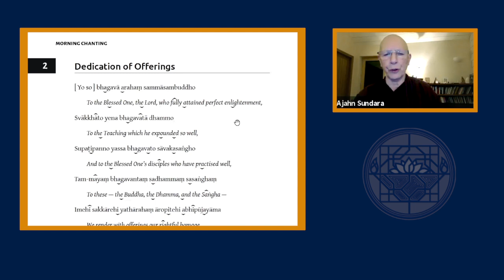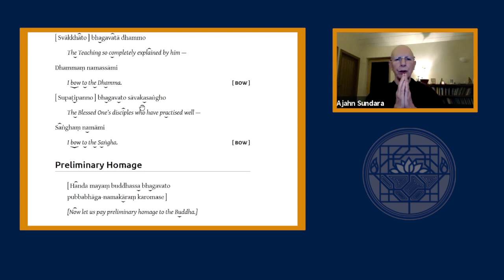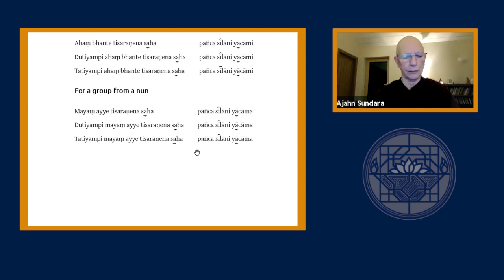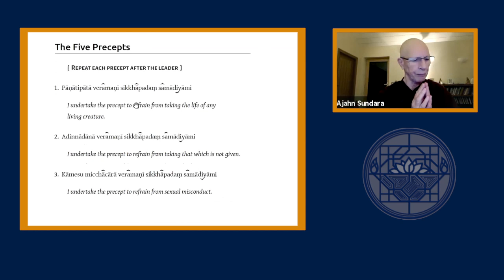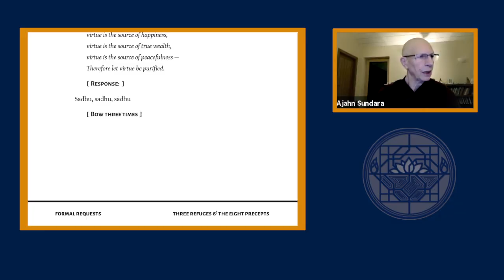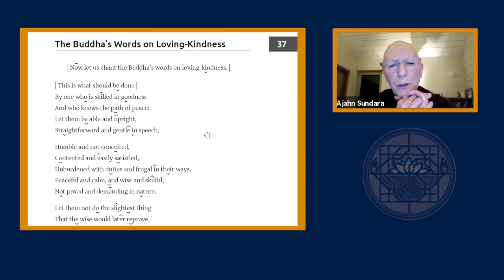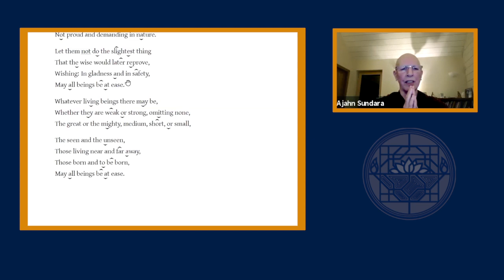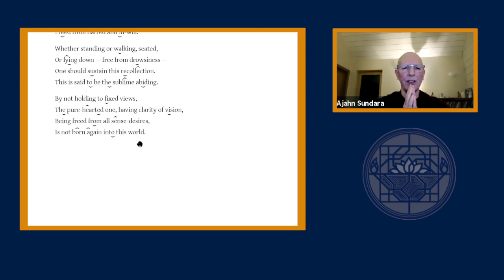Theravada Meditation with Ajahn Sundara 7 December 2020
Online meditation class led by Ajahn Sundara during lockdown 7th December2020

The class is led by Nick Carroll, Wendy Orr and Martin Evans, experienced lay teachers associated with Amaravati, under the auspices of senior nuns from the Thai Forest tradition of Ajahn Chah. The main focus of the classes will be an exploration of the Theravada teachings with particular emphasis on their application in daily life. There will be opportunities for formal meditation (with instruction), determining the Five Precepts, and a short talk and/or questions and discussion. Guest teachings are open to non-members.

Ajahn Sundara is originally from France. She was one of the first 4 women to join the monastic community of Chithurst Monastery in 1979 as an eight precept novice. She became a Siladhara (10 precepts alms mendicant nun) in 1983 with Ajahn Sumedho as preceptor and from its inception she helped to establish the nuns community at Amaravati. From 1995 to 1998  she continued her practice mostly in Thailand in Forest monasteries and has been teaching and leading meditation retreat worldwide for 30 years. She resides at present at Amaravati Monastery.